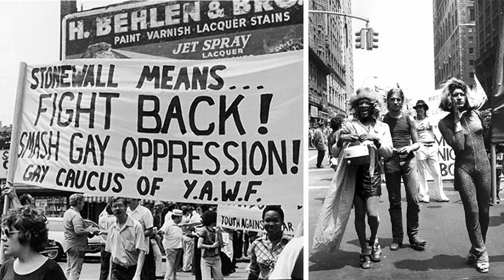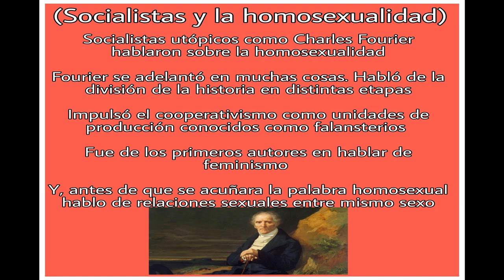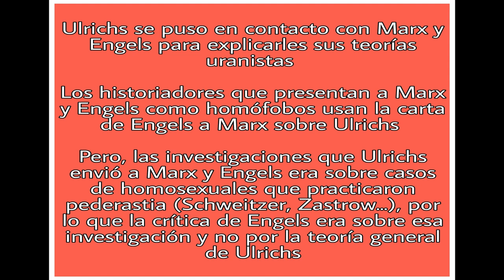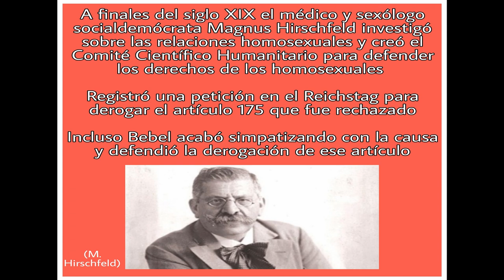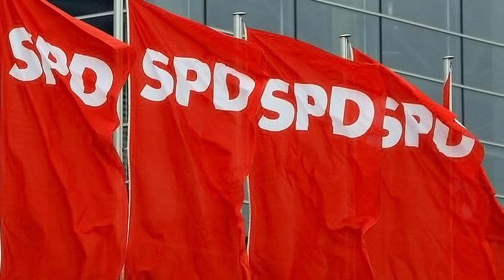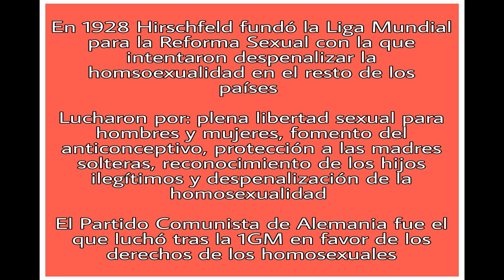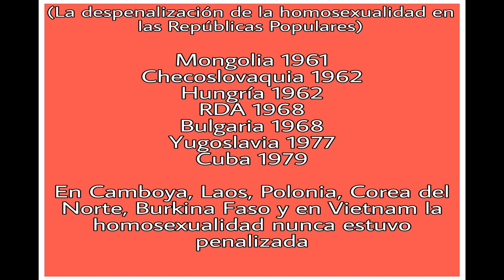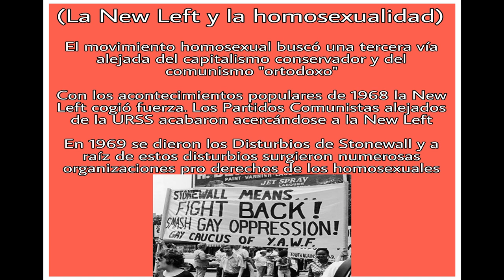El Socialismo y la Cuestión de la Homosexualidad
🔴Cada 28 de junio se celebra el Día del Orgullo y estas celebraciones aún dan mucho que hablar entre los distintos sectores de la sociedad. En verdad apenas existe término medio acerca de esta cuestión, ya que la gente adopta posturas completamente a favor o en contra sin poder discernir y separar el grano de la paja. Dentro del movimiento comunista ocurre exactamente lo mismo, algunos ven estas reivindicaciones como el claro ejemplo de posmodernidad e interclasismo, mientras que otros ven en estas marchas reivindicaciones populares que deberían extrapolarse a todas las capas de la sociedad. No es ninguna sorpresa que los homosexuales hayan estado históricamente ligados a los movimientos izquierdistas para defender sus intereses, de ahí que los sectores liberales y conservadores anticomunista vean este movimiento como la implantación del marxismo cultural. En verdad, siempre ha existido una relación entre el movimiento obrero revolucionario y la lucha por los derechos de los homosexuales, pero ¿cómo era esa relación? ¿Qué posturas han adoptado a lo largo de la historia los socialistas y los comunistas respecto a la homosexualidad? En este video haré un repaso histórico a las relaciones que desarrollaron el movimiento socialista y comunista con el movimiento en favor de los derechos de los homosexuales.

✏FUENTES: El marxismo y el movimiento de liberación homosexual: de la Socialdemocracia alemana a la Revolución Rusa (Daniel Gaido), La despenalización de la homosexualidad en la URSS: un hito en la historia de la liberación sexual (Rodrigo López y Pablo Herón), Un problema en la ética moderna (J. Addington Symonds), Estudios sobre el misterio del amor masculino, Incubus: amor uranio y sed de sangre (Karl-Heinrich Ulrichs), La homosexualidad en hombres y mujeres (Magnus Hirschfeld), La Revolución Sexual en Rusia (Grigorii Batkis), ¿Puede un homosexual ser miembro del Partido Comunista? (Harry White), Neofascismo e ideología del deseo, Capitalismo de la Seducción (Michel Clouscard),

Podéis comprarlo en formato físico en el siguiente enlace